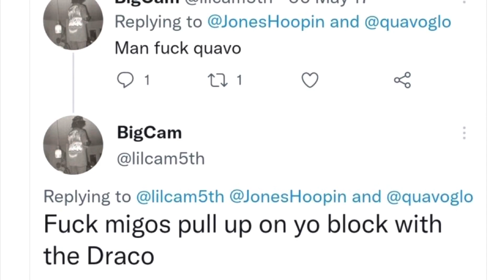Update On lilcam takeoff bigcamtwitter migobands mobties bigcam5thward quavoreacts Lil Cam.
Lil Cam Family Telling Him They ❤️ him now more than ever!! takeoff Lil Cam allegedly took out Takeoff. Now his family is fearing for his life. Quavo interview. Takeoff passing. Takeoff passing explained. Offset reacts to takeoff . takeoffquavo quavoreactstakeoff Quavo reveals how Takeoff Passed Away. Takeoff Killer Stunning On Social Media.